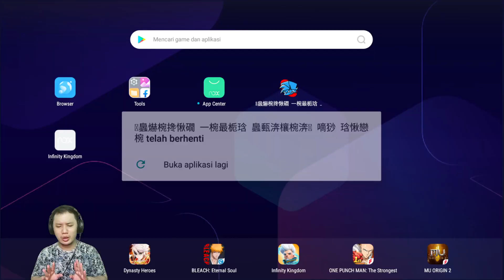WITH CUTSCENE! FRIDAY NIGHT FUNKIN VS TABI MOD ANDROID - FRIDAY NIGHT FUNKIN INDONESIA